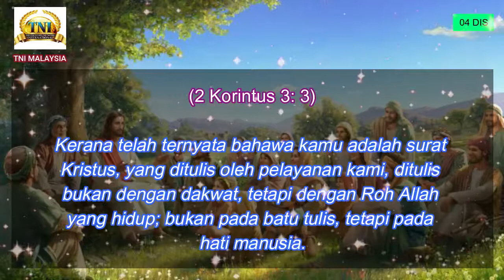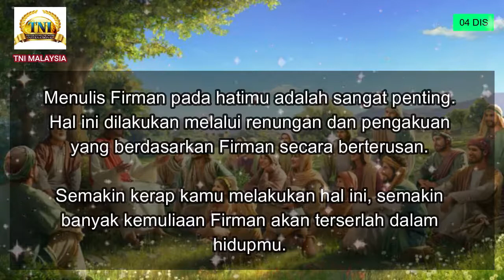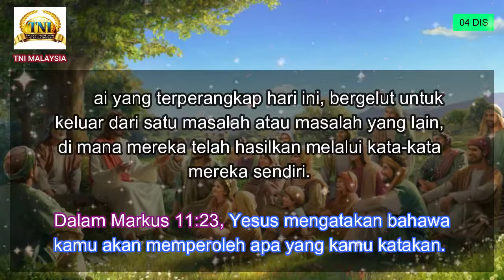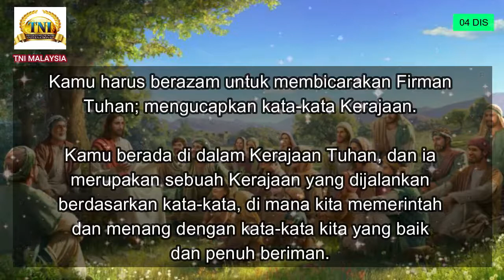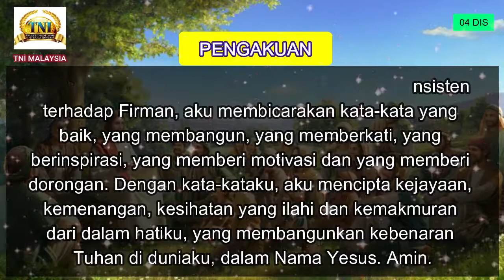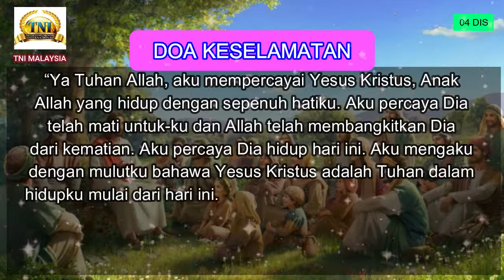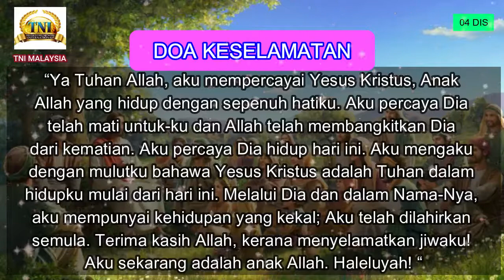IANYA ADALAH TENTANG FIRMAN DI MULUTMU || 04 DISEMBER 2020 RAPSODI REALITI